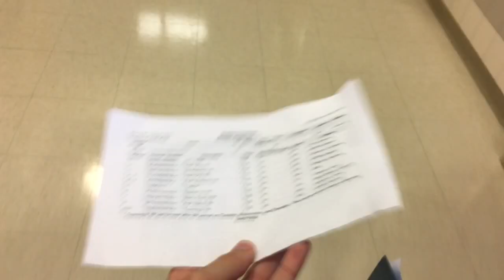A GOLF BALL CRASHED THROUGH MY WINDOW (Vlog #8)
Well tonight was pretty interesting! Thank you guys so much for watching!